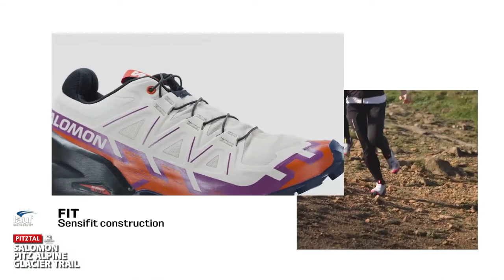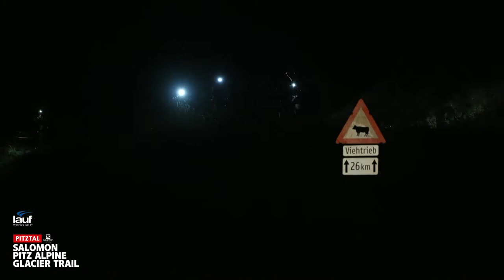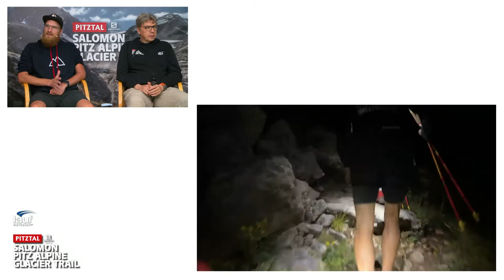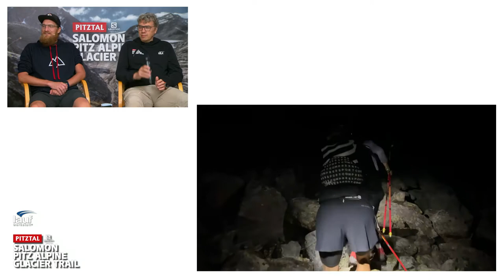2022 Live Stream Freitag - Pitz Alpine Glacier Trail (05.08.22)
Zum 10-jährigen Jubiläum des Salomon Pitz Alpine Glacier Trail haben wir die spektakulären Starts, die tollsten Streckenabschnitte und emotionalsten Zieleinläufe live mitverfolgt.

Ergebnisse PAGT 2022:
P105 Herren:
1. Florian GRASEL // AUT // 15:55:14
2. Michaël DE COOMAN // BEL // 16:40:37
3. Nicolai Oien NIELSEN // DEN // 18:30:18

P90 Damen:
1. Antje LÖSCH // GER // 19:50:39

P90 Herren:
1. Patrick MAYER // GER // 15:19:31
2. Richard PETRAS // GER // 15:36:47
3. Michael GRABNER // AUT // 17:38:51

P60 Damen:
1. Marie-Luise MÜHLHUBER // GER // 11:20:10
2. Julia WALSER-KÖFLER // AUT // 11:48:56
3. Margarete SCHILLER // GER // 16:02:04

P60 Herren:
1. Rene MAIR // AUT // 10:00:10
1. Sasche PIRKE // AUT // 10:00:10
3. Nils RIEGER // AUT // 10:28:48

P45G Damen:
1. Tanja LÖWENHAGEN // GER // 07:11:15
2. Kim STROHMANN // AUT // 07:24:25
3. Sophie WIRNSBERGER // AUT // 07:35:41

P45G Herren:
1. Tomas FARNIK // CZE // 05:41:18
2. OndrejPAVLU // CZE // 06:15:39
3. Marian WILKEN // GER // 06:53:09

P45R Damen:
1. Ida-Sophie HEGEMANN // GER // 05:33:21
2. Erika CHAARI // GER // 07:15:03
3. Kathrin FOCHLER-POLLETER // GER // 08:06:28

P45R Herren:
1. Sven KOCH // GER // 04:38:59
2. Ignacio PELLO ALVAREZ // ESP // 05:16:48
3. Martin SCHEDLER // GER // 05:21:30

P30 Damen:
1. Daniela OEMUS // GER // 03:00:53
2. Johanna HIEMER // AUT // 03:03:23
3. Claudia SIEDER // ITA // 03:11:48

P30 Herren:
1. Manuel INNERHOFER // AUT // 02:20:48
2. Hans-Peter INNERHOFER // AUT // 02:26:14
2. Thomas ROACH // GBR // 02:26:14

P15 Damen:
1. Franziska ALTHAUS // GER // 01:42:19
2. Elisa HEROLD // GER // 01:51:24
3. Anne STRUIJK // AUT // 01:52:13

P15 Herren:
1. Clemens BLASSNIG // AUT // 01:25:37
2. Philipp STUCKHARDT // GER // 01:25:54
3. Lukas MÜHLMANN // AUT // 01:28:32